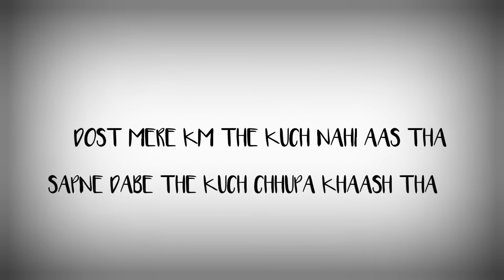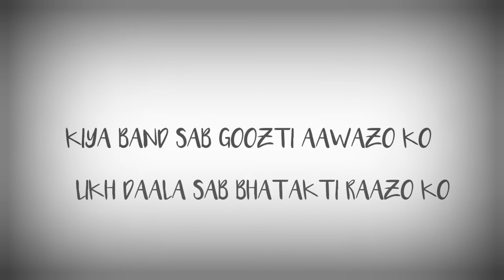TABHAI HO | NEW RAP SONG | LYRICAL | INSANE SHAYAR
Hi, Everyone ! It is not easy to create and make something without your support. Challenges increases day per day and i  am ready to accept.

Here ,you listen poetry & rap related work. If you have any doubt or want some suggestion ,i will help you in free time.